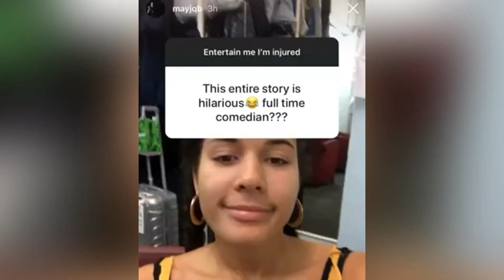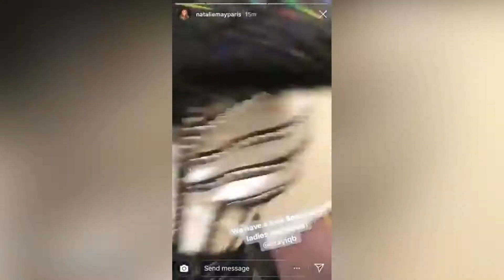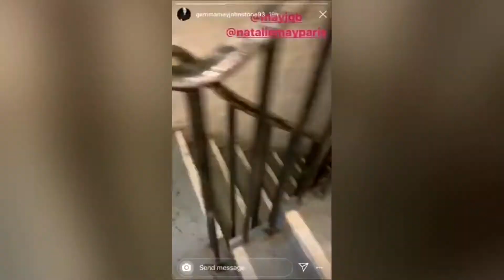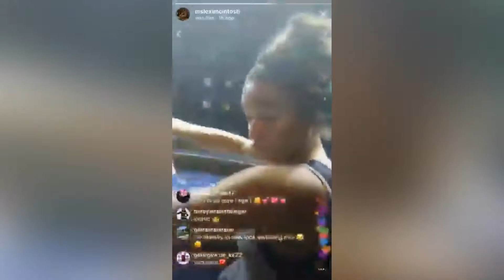Maiya being adorable for 4 and a half minutes to cure your depression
Also tell me what kind of videos you would want to see in the comments